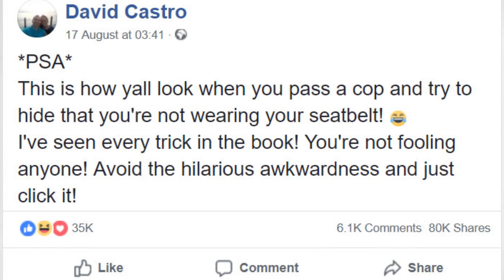YouRe Not Fooling Anyone: Cop Reveals 8 Tricks People Use To Avoid Getting A Ticket, And 😂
"You're Not Fooling Anyone:" Cop Reveals 8 Tricks People Use To Avoid Getting A Ticket, And They're Hilarious
0:00 - Intro
0:00:12 -
0:00:21 -
0:00:30 -
0:00:39 -
0:00:48 -
0:00:57 -
0:01:06 -
0:01:15 -
0:01:24 -
0:01:33 -